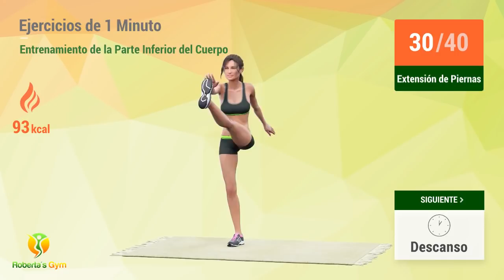Ejercicios De 1 Minuto: Entrenamiento De La Parte Inferior Del Cuerpo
Para tener piernas bien formadas, necesitas un conjunto de ejercicios que trabajen prácticamente todo el tren inferior. Es decir, un entrenamiento de piernas dinámico y potente.

En este entrenamiento de media hora, a cada 1 minuto harás uno de los mejores ejercicios para la parte inferior de tu cuerpo. Al final del entrenamiento, habrás trabajado tus muslos y glúteos por completo, además de quemar una buena cantidad de calorías.

¡Esta es una gran opción para lograr tonificación muscular para piernas más firmes y más bien formadas! ¡Recuerda que puedes hacer este ejercicio diariamente para ver resultados en menos tiempo!

¿Te gustaría comenzar ahora? ¡Vamos!❤️💪